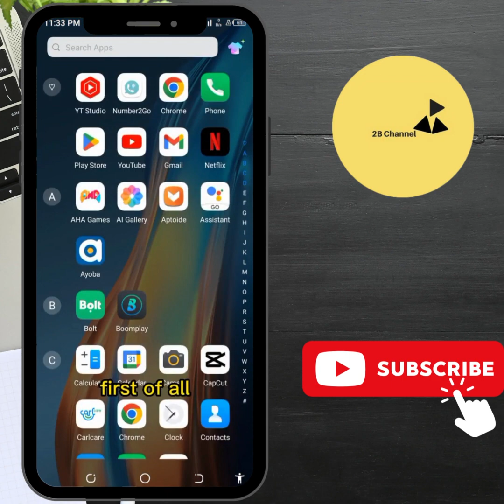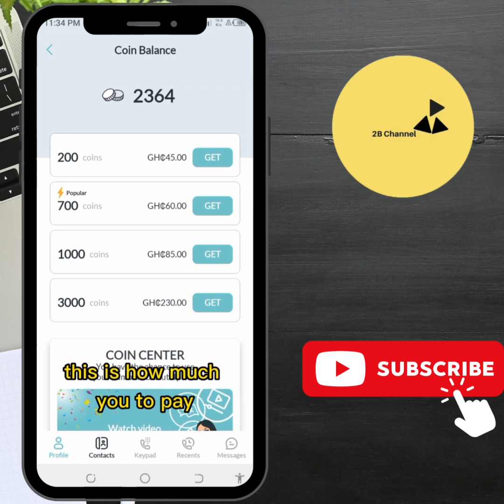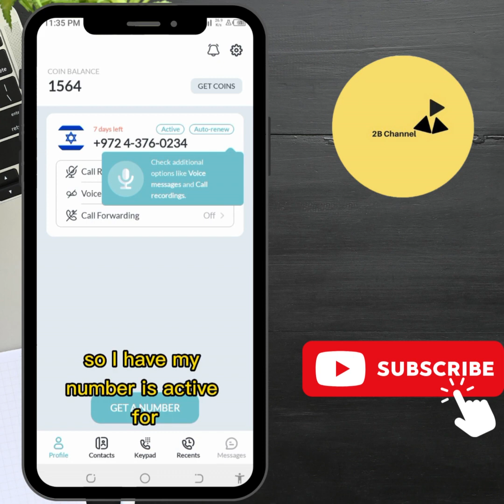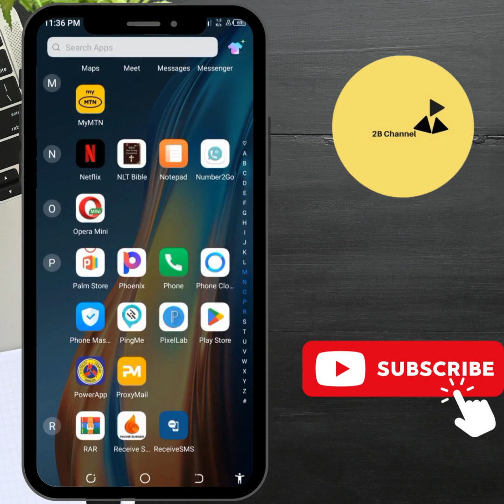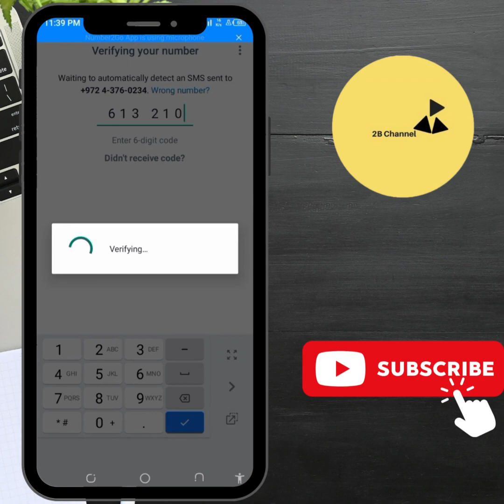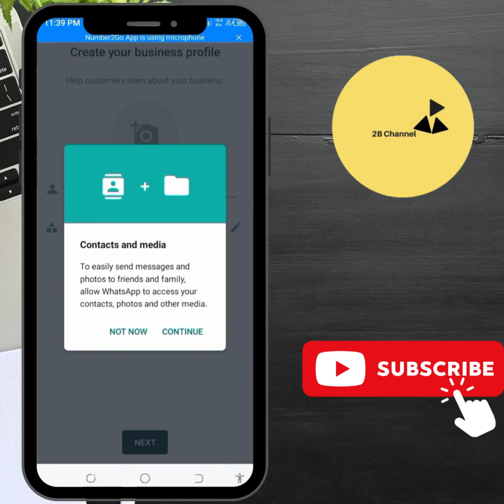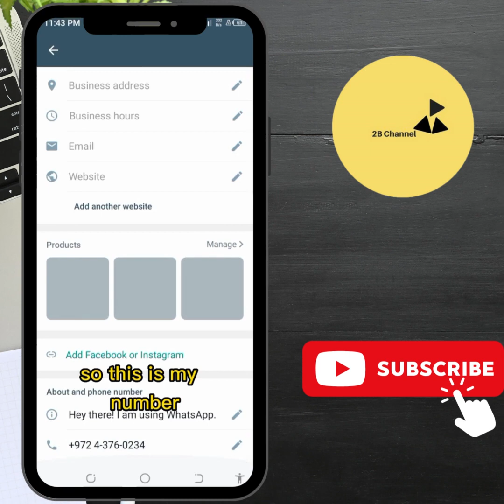How To Get FREE Virtual Phone Number Of Any Country 2025 | Without VPN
how to get a usa number  to verify whatsapp, telegram ,facebook, titok, e. t.c for free

free number
free unlimited usa number
free virtual number for whatsapp 2023
Israel number
free sms
virtual number
free virtual phone number for verification
get free number for verification 2023